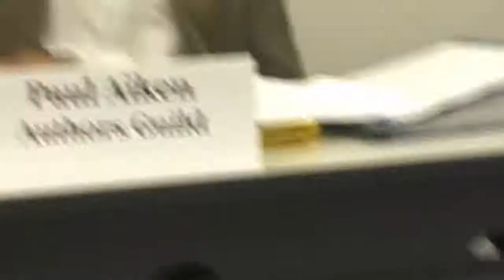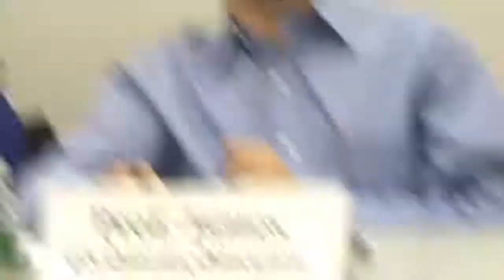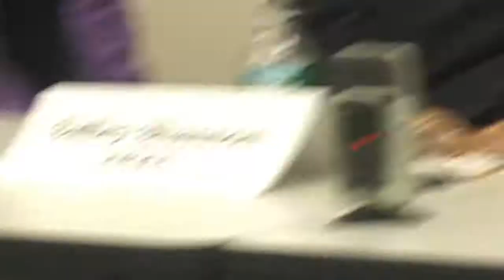Google Books Settlement Workshop - NYC 1/20/2010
On Jan 20 2010 the American Society of Journalists and Authors (ASJA), the National Writers Union (NWU), and the Science Fiction and Fantasy Writers of America (SFWA) and the Internet Societys New York Chapter (ISOC-NY) jointly sponsored a workshop to discuss the implications for writers of the proposed Google Books Settlement (GBS), which is the result of a class action brought by the Authors Guild. There is some urgency, as writers only have until Jan 28 2010 to opt out or object. The above organizations all oppose the settlement.

With NWU President Larry Goldbetter moderating, the panel was

Paul Aiken  Authors Guild
James Grimmelmann  NY Law School
Lyn Chu  Writers Reps LLC

with additional input from:

Ed Hasbrouck  National Writers Union
Sally Shannon  American Society of Journalists and Authors
Michael Capobianco  Science Fiction and Fantasy Writers of America